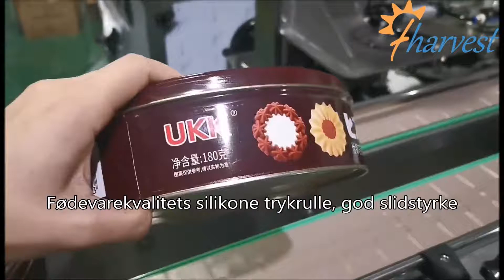Auto rund boks,kiks dåser,boks,krukke,beholder,beholder automatisk tapning omkring tætningsmaskine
fharvest
kiksbåndstape rundt om maskinen, cookie dåser forseglingsmaskine, tape sealer udstyr, hjerte type kasse æske forsegling maskine, kager kasse tape forsegling maskine, kan tape tape maskine, box tape seal maskine, nut jar tape sealing machine, cookies tape sealing machine, cookies
pakkemaskine, kiks, khari, kiksemballemaskine, son papdi pakkemaskine, bakkeforseglingsmaskine, halvautomatisk båndforseglingsmaskine til munding af firkant, rund, hjerte, ottekant, oval formboks, krukkebåndforseglingsmaskine, stor kasse, rektangelæske
, kiksblikkasse, dåser, krukke, beholder, beholder, tapning omkring maskine, blikboks, dåser, krukke, beholder, beholder, tapning omkring maskine, automatisk metalbeholderforsegler, dåser forseglingsmaskine, metalaluminium dåseforsegler, let åbne dåser sømaskine
automatisk dåseforseglingsmaskine, automatiske dåser sømaskineudstyr, mad PET -dåseforseglingsmaskiner, dåseforsegler, stor kasse, rektangelboks, kiksblikkasse, dåser, krukke, beholder, beholder, halvautomatisk tapning omkring maskine, krukke semi auto båndforseglingsmaskine,
lukkemaskine, beholderbåndsforseglingsmaskine, beholderbånd omkring maskine, blikbånd omkring maskine, kiksbåndstape omkring maskine, plastbeholderbånd omkring maskine, slikboksbånd omkring maskine, kageboksbånd omkring tætningsmaskine